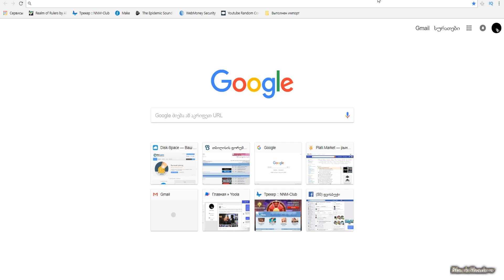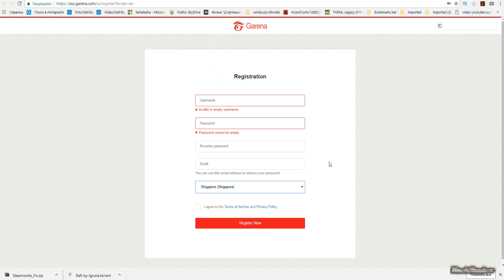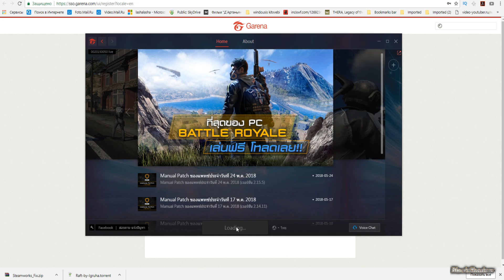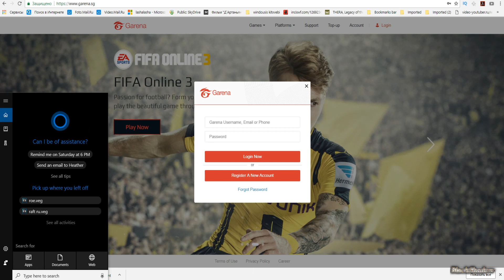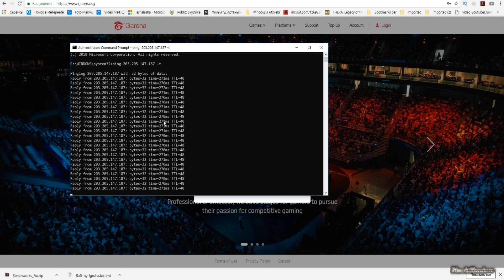Ring of elisium Europa ➤ აპდეიტი და როგორ გადმოვიწეროთ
პინგის გასაგებად შეგვყავს ეს: ping 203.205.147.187 -t
ყველა მსურველს შეუძლია მიიღოს მონაწილეობა არხის განვითარებაში:
  ალტერნატივა 1:
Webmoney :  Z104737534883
  ალტერნატივა 2:
პროკრედიტბანკის ანგარიში: GE39PC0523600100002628 GEL:  SWIFT კოდი MIBGGE22: მიმღები GIORGI GELASHVILI.
დონატორები:

GioOnashvili 2 000 RUB
რეზი                20 RUB
giorgi lagvilava 20 RUB
DachiGamesModder 23 RUB
Ram Russo 22 RUB
GEO MINER 10
Papercut
TheVloggerBoy

★ უფრო მეტი ვიდეოებისათვის გამოიწერეთ არხი, დაალაიქეთ ვიდეოები და გაუზიარეთ მეგობრებს. ყველას დიდი მადლობა მხარდაჭერისთვის!
★ გთხოვთ თქვენი აქტიურობით დაეხმაროთ არხს. დიდი მადლობა ყველას მხარდაჭერისთვის!
GPU: GeForce GTX 760
CPU: Intel(R) Core(TM) i7-2600 CPU @ 3.40GHz
Memory: 16 GB RAM
Current resolution: 1920 x 1080, 60Hz
Operating system: Microsoft Windows 10 Pro